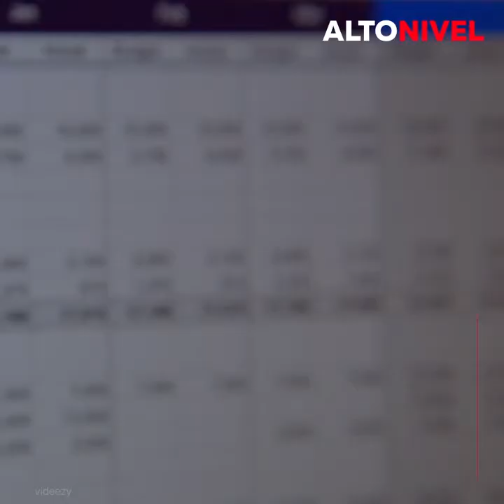Que relación hay entre tu Afore y el Nuevo Aeropuerto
4 Afores (Inbursa, Pensionissste, Profuturo y XXI-Banorte) han invertido para financiar gran parte del nuevo aeropuerto de la Ciudad de México. Pero, ¿sabes qué significa que tu Afore invierta cómo lo hizo y qué riesgos o beneficios puede tener para tu pensión? Te explicamos.